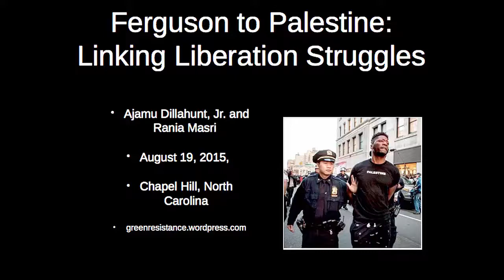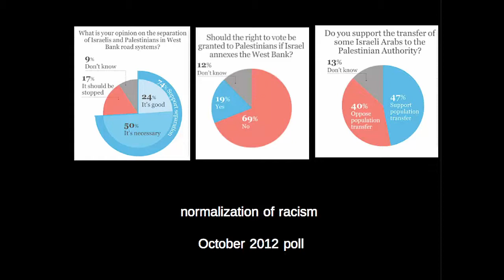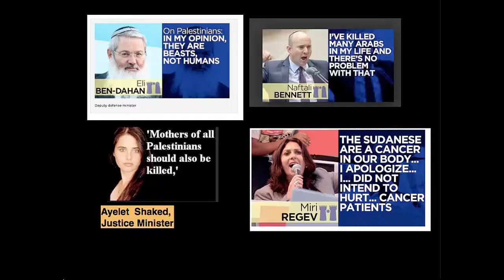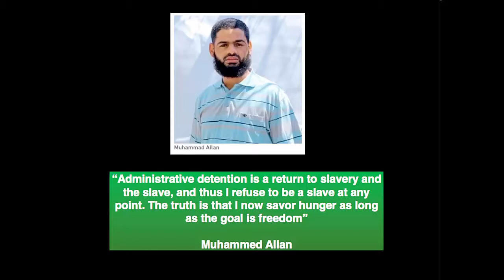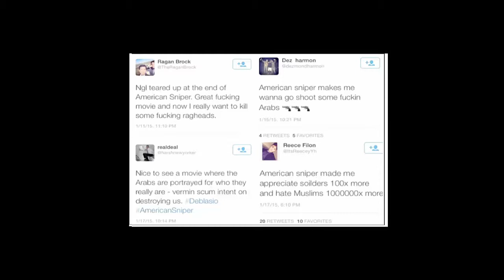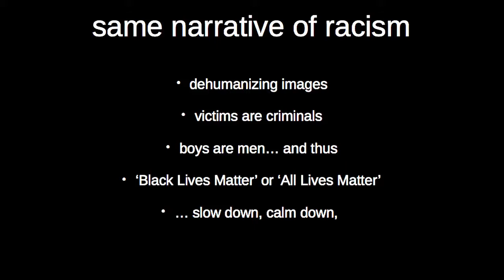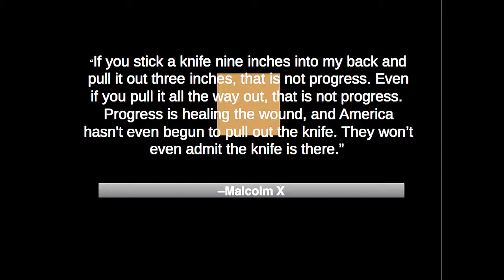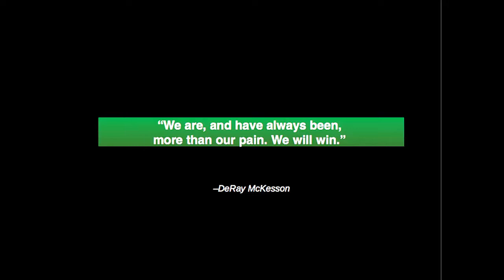2015-08-19 "Ferguson to Palestine" Rania Masri and Ajamu at C3HUU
NOTE: this video has been updated in the BAJ Selected Presentations playlist

Rania Masri and Ajamu presented "Ferguson to Palestine: Linking Liberation Struggles" at the Community Church of Chapel Hill (C3HUU) on 19 Aug 2015.

Part of the Balance & Accuracy in Journalism series held at the Community Church of Chapel Hill, NC.